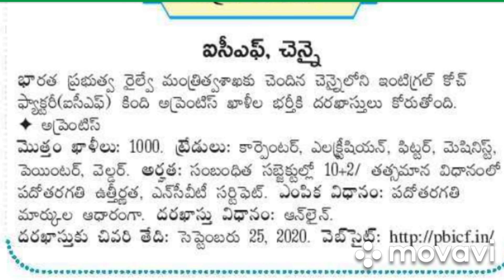Integral Coach Factory ICF Apprenticeships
The salary for the ICF apprentices is Rs 6,000 per month for 10th passed freshers and Rs 7,000 per month for 12th passed freshers. For Ex-ITI candidates, it is Rs 7,000 per month. Integral Coach Factory, Chennai has released the official notification for the recruitment of Apprentice